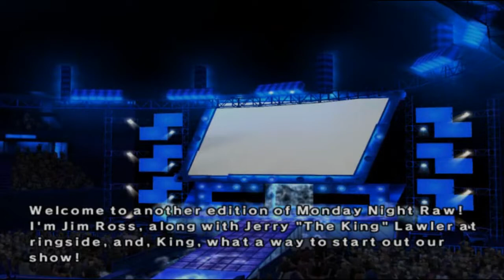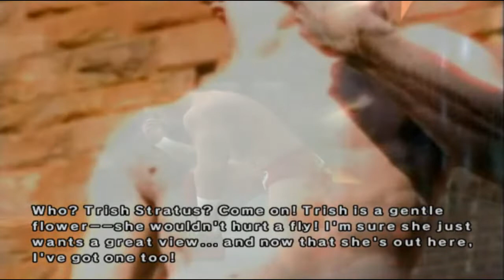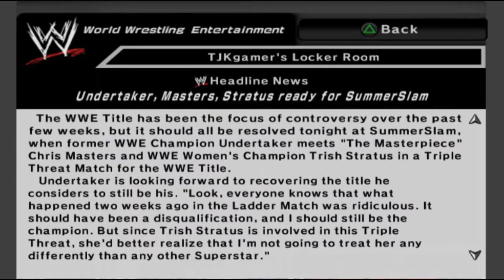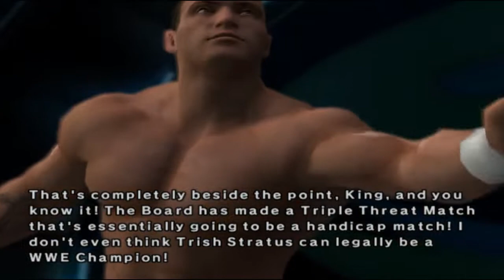WWE Smackdown vs Raw 2007 - Part 9 (Behind Every Great Man)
After another successful title defense in the bag, a new challenge awaits us. Who will be the next opponent that will challenge us for our WWE championship ?